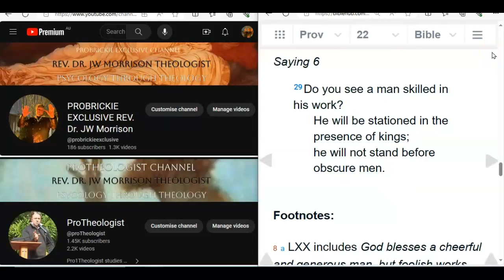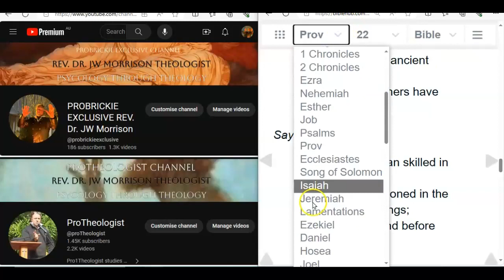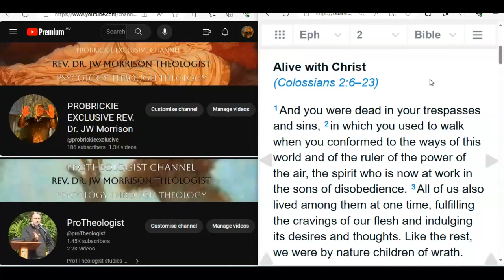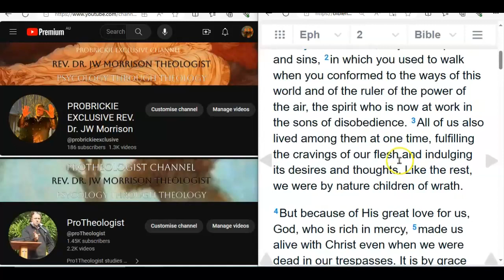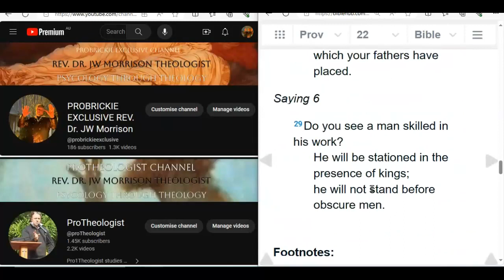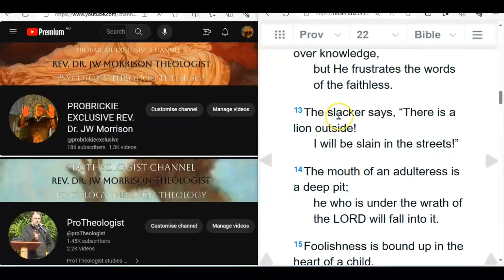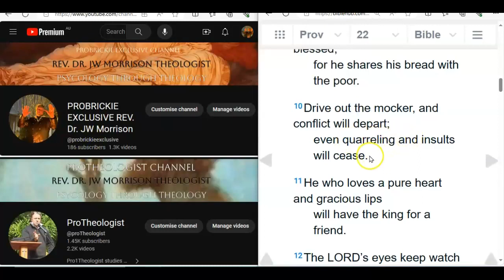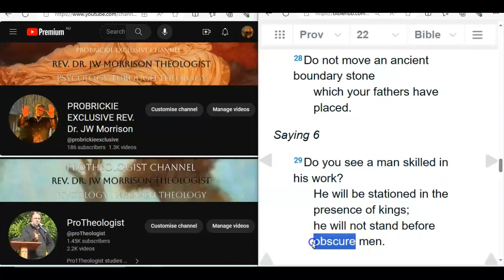SKILLED OR OBSCURDED YOU CAN CHOOSE